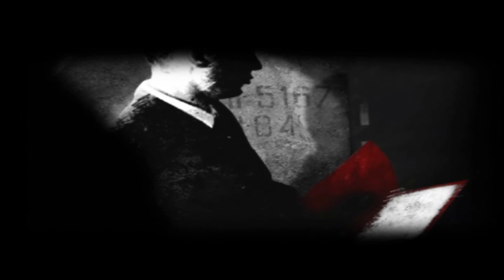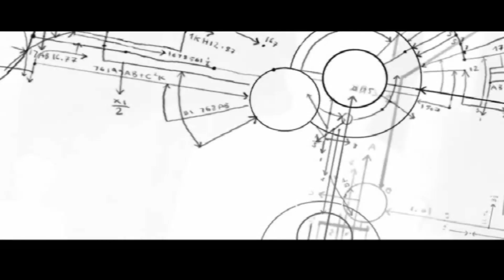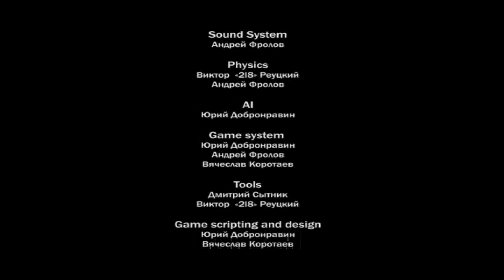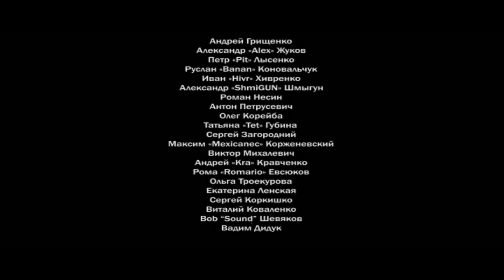You Are Empty